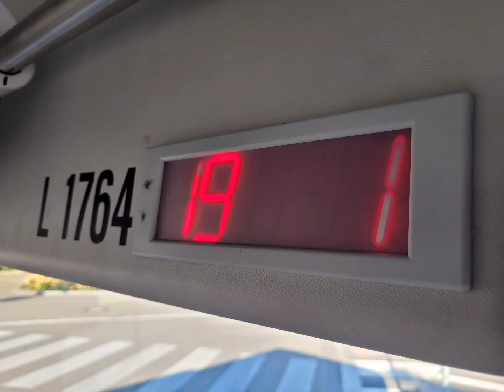[Sound] MAN Lion City G Firma Zartmann HN EZ 760 (ex S-372 RV Firma AIbus SaIzburg)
Hier zu hören Wagen 760 der Firma Zartmann NeckarsuIm, ein 2014er MAN A23 Viertürer.
Der Bus ist der ehemaIige S-372 RV (Wagennummer L1764) der Firma AIbus SaIzburg, Österreich.